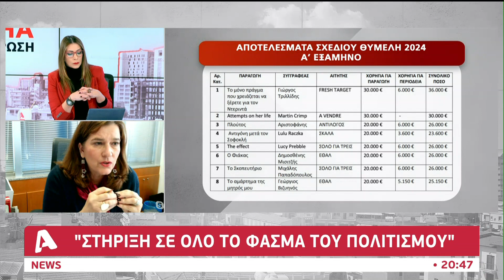Απαντά στις επικρίσεις για το «Θυμέλη» η Υφυπουργός Πολιτισμού | AlphaNews Live